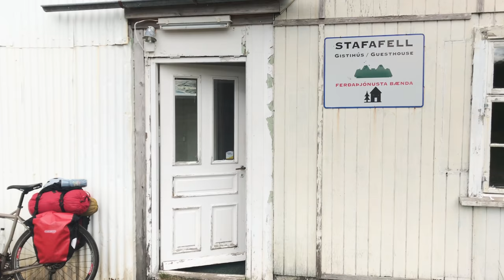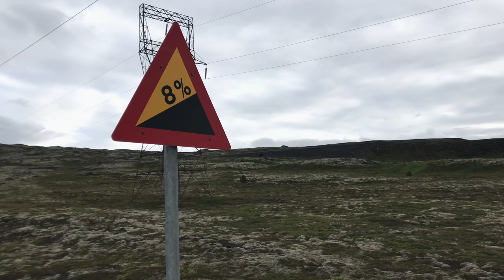Unlock the Secrets of Cycling Iceland's Incredible Ring Road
Here is the first video covering myself (@bufferboesch) and longtime friend Duffy (@duffyworsham) as we circumnavigate Iceland's Ring Road on our bicycles.

This video covers days 9-14 of our Iceland bicycle tour.

This version of the video was shot and edited while bicycle touring Iceland. It is challenging to cycle a dozen plus hours a day and still edit our bicycle touring videos.  But in our opinion, the result is a more accurate depiction of what you can expect while cycling Iceland's Ring Road.

Unlike other videos that cover cycling the Ring Road, we are committed to actually riding every mile of the Ring Road. At no time do we accept a ride. At no time do we use support vehicles.

This last video covers the final push into Reykjavik. Unfortunately, it does not have the ending we all wanted. An attempt to cycle Iceland's Ring Road is a serious endeavor. An arduous undertaking. As you will see in this video, obstacles to a successful circumnavigation of Iceland's Ring Road come in many forms.

Other Bicycle Touring and Travel Videos from WheelPositive